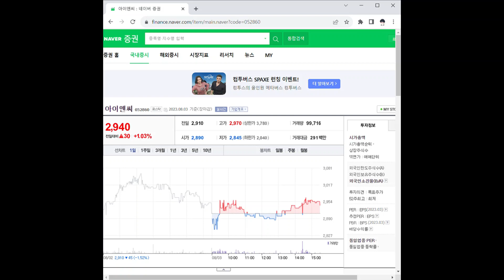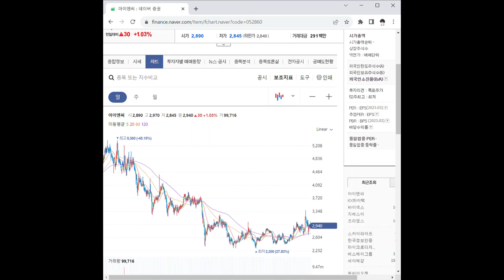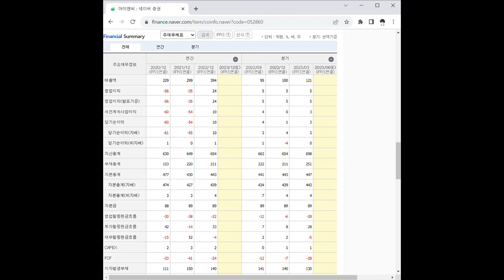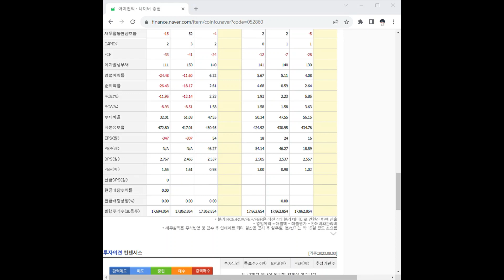052860아이앤씨 주가 전망 및 차트 분석